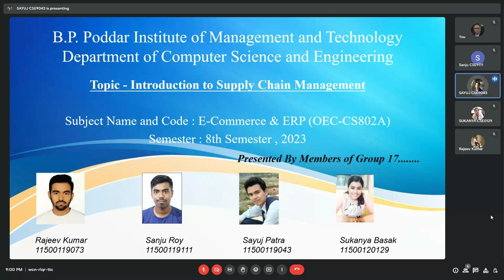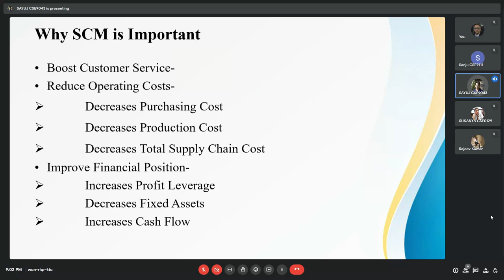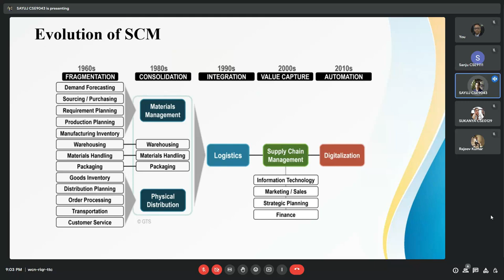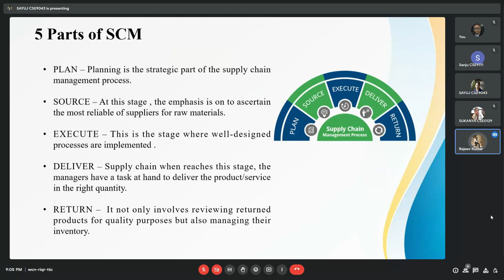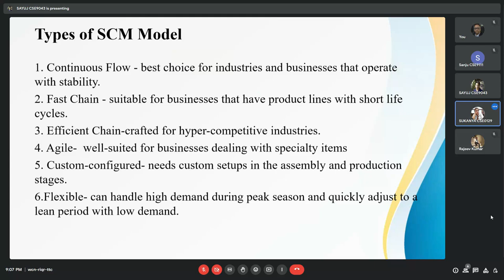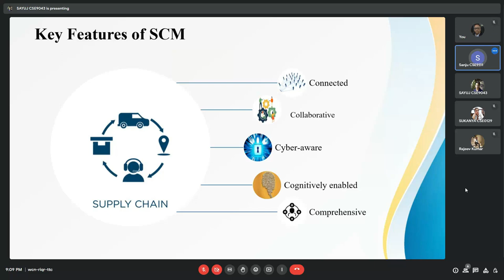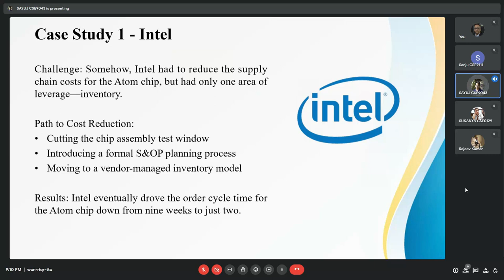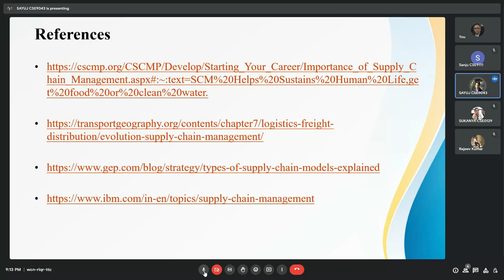Introduction to Supply Chain Management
This presentation is done as a part process of CA1 (university norm) Subject Name & Code: E-Commerce & ERP (OEC-CS802A)

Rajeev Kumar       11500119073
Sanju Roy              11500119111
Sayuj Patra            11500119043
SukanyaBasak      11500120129